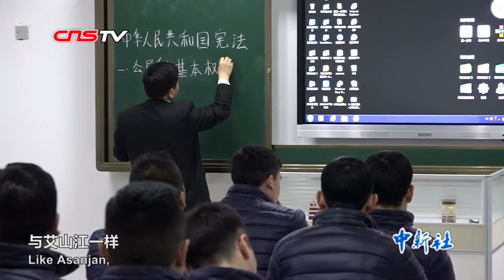新疆教培中心的“情话”：丈夫为妻子唱起浪漫情歌